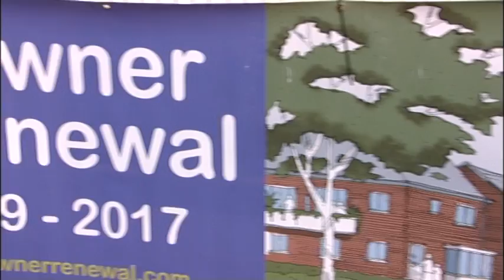Rowner Estate Demolition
Regional news package on the demolition of the infamous Rowner Estate in Gosport, Hampshire.

Edited on Avid Newscutter Adrenaline March 2010